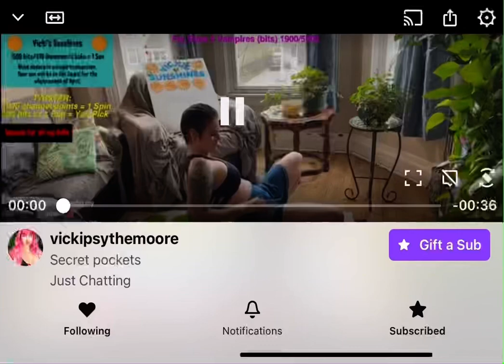Extra pockets 😂🤣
I didn’t even know she has extra pockets but now we do 😂🤣